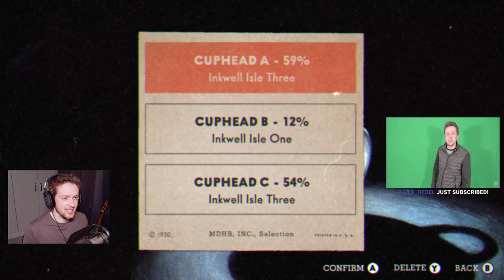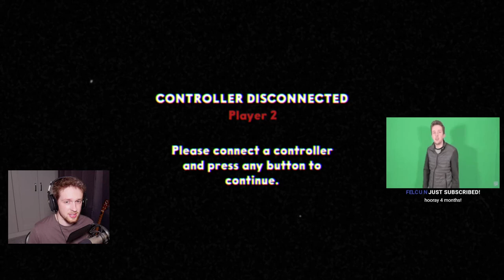Cuphead (with Max) | 2020-07-16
Originally titled "CallMeKevin is live playing cuphead!"